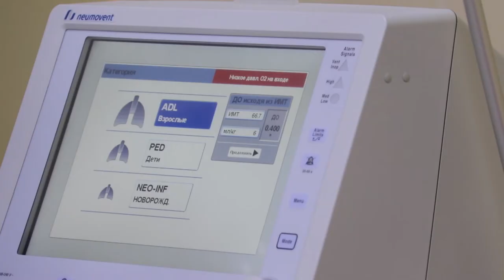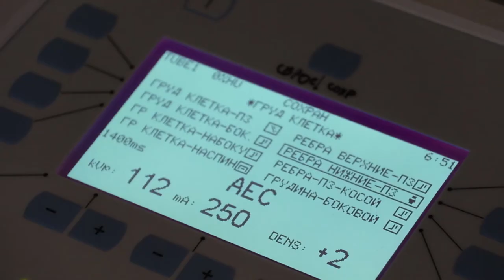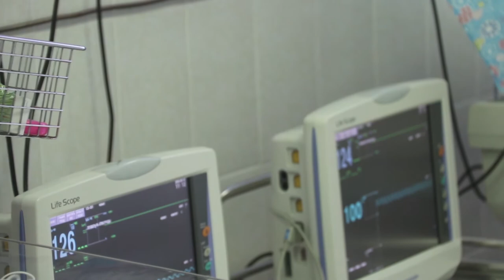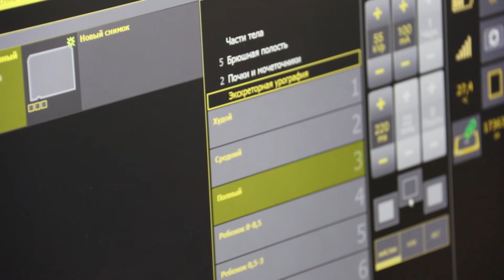Как работает городская больница Анапы